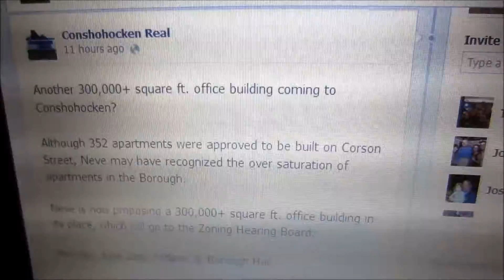Conshohocken Real June 2nd Zoning Hearing